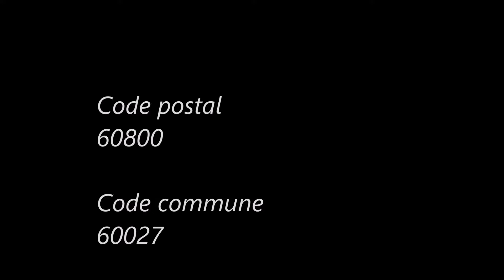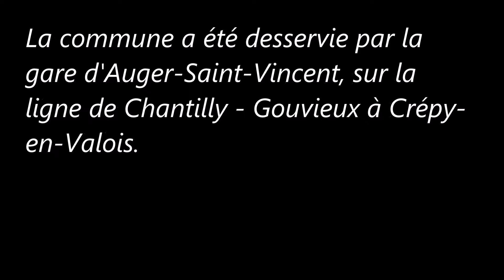Les-Hauts-de-France / Oise (Auger-Saint-Vincent)